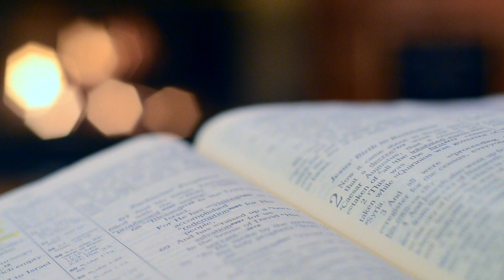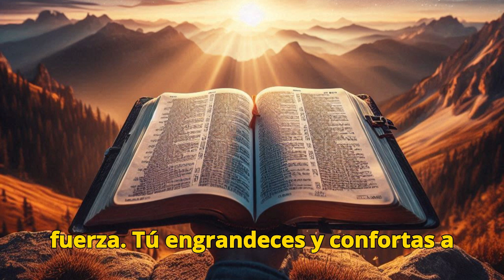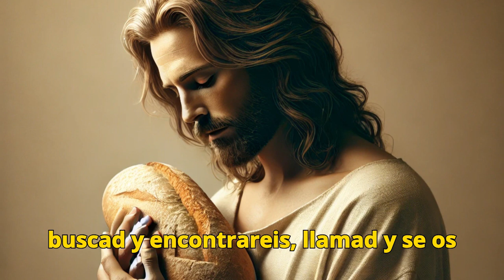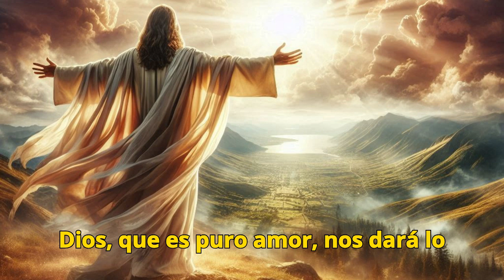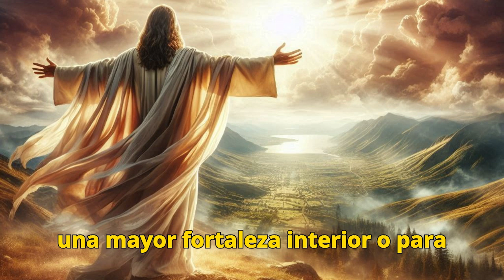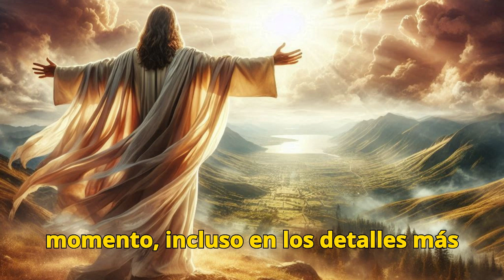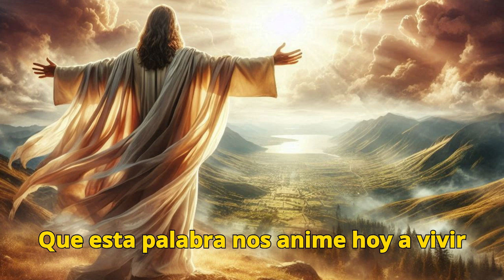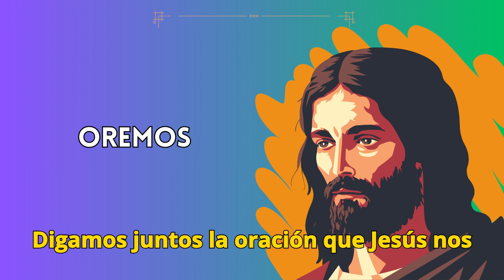¡La Verdad sobre Por qué no Recibes lo que Pides! [EVANGELIO DE HOY] SÁBADO 5 DE OCTUBRE 2024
EVANGELIO DE HOY SÁBADO 5 DE OCTUBRE 2024

En este video reflexionamos sobre el poderoso mensaje de Jesús: "Pedid y se os dará, buscad y encontraréis, llamad y se os abrirá". ¿Alguna vez has sentido que Dios no responde tus oraciones? Acompáñame a profundizar en el Evangelio de hoy y descubre cómo confiar en la bondad de Dios, incluso cuando no entendemos Sus respuestas. Aquí encontrarás claves para fortalecer tu fe, entender el verdadero poder de la oración y recibir lo que realmente necesitas de Dios. ¡No te pierdas esta reflexión que transformará tu vida espiritual!